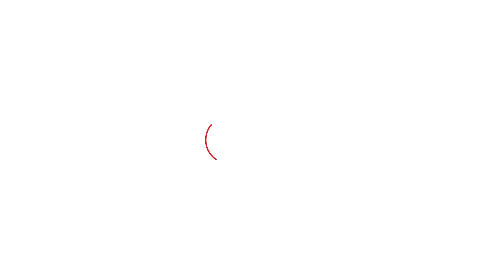Harsimrat Badal ਨੇ ਸੁਖਬੀਰ ਬਾਦਲ ਦੀ ਸਿਹਤ ਬਾਰੇ ਸੁਣੋ ਕੀ ਦਿੱਤੀ ਨਵੀਂ ਜਾਣਕਾਰੀ । Punjab Tak